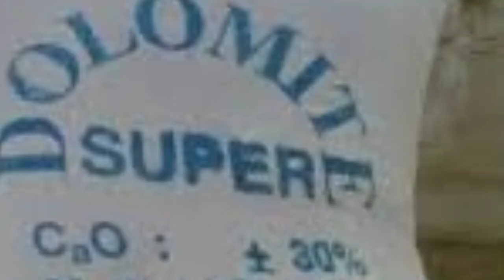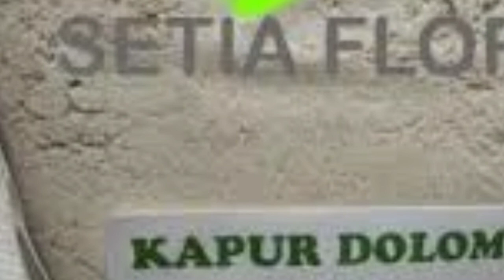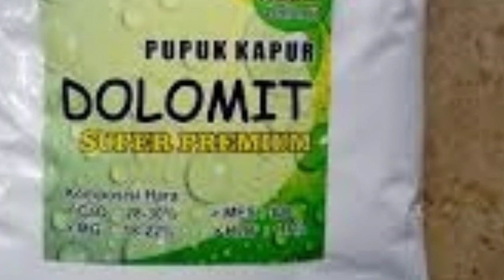tips cara pemakaian pupuk kapur dolomit dan manfaat untuk kesuburan tanaman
tips cara pemakaian pupuk kapur dolomit.
dalam video ini saya berbagi tips cara pemakaian pupuk kapur dolomit.
dan juga manfaat untuk kesuburan tanaman.
dan juga untuk menetralisir PH tanah.
apa lagi kalau musim hujan PH tanah
bisa naik turun. itu sangat berpengaruh
pada tanaman.
maka dari itu gunakan lah kapur dolomit
agar tanaman kita bisa tumbuh subur.